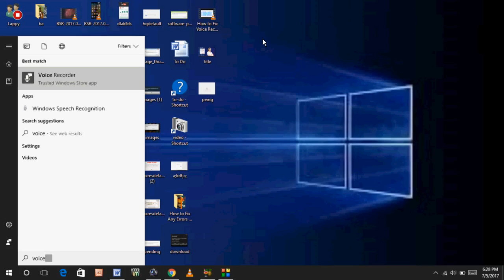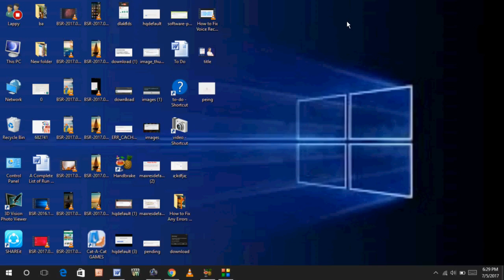How to Fix Voice Recorder Error You Need To Set Up Microphone in Settings in Windows 10